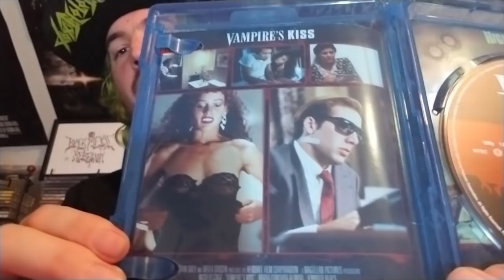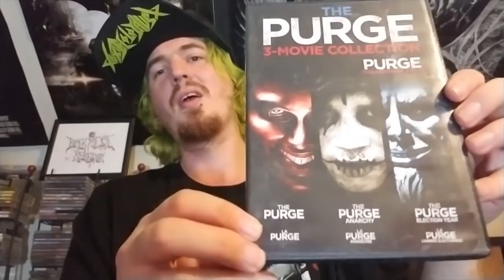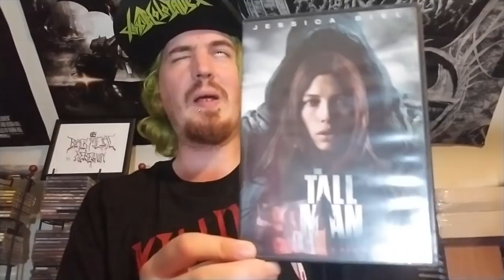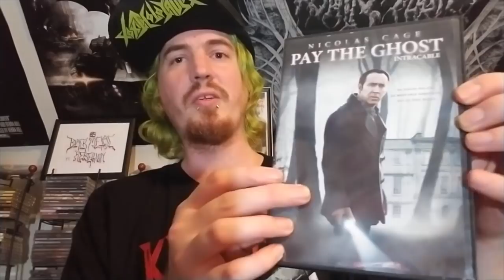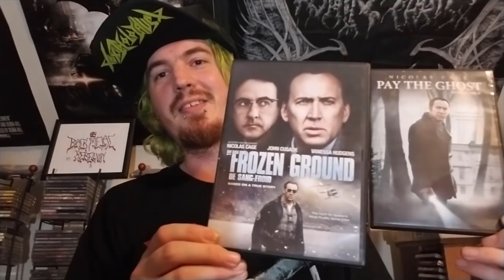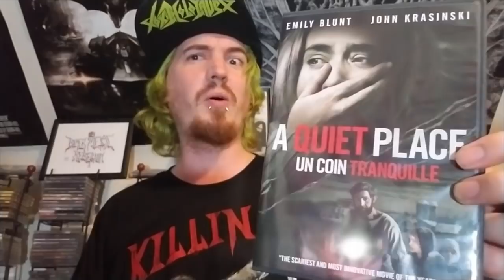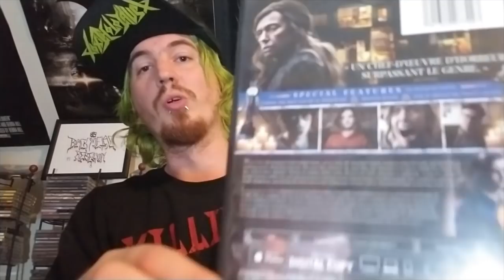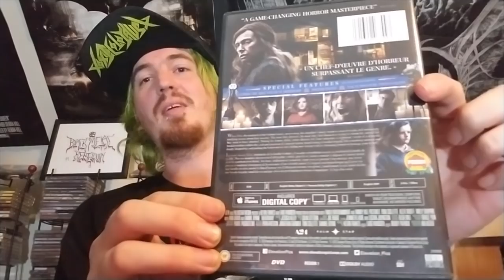Horror Films To Watch Or Avoid! (Part 12)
This is episode 12 of my "Horror Films To Watch Or Avoid!" series. Here we look at a few 80's films and some recently released films this year!

Movies Mentioned:
- Vampire's Kiss/High Spirits
- Pay The Ghost
- Frozen Ground
- The Tall Man
- The Purge (Trilogy)
- A Quiet Place
- Hereditary

IF YOU'D LIKE TO STAY IN CONTACT WITH ME FURTHER, CHECK OUT THESE OTHER SOCIAL MEDIA LINKS: